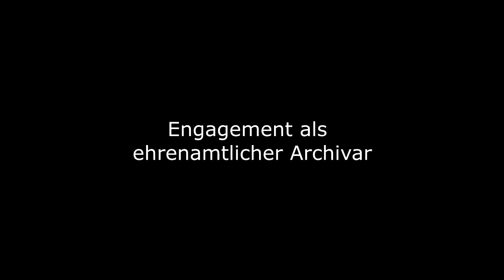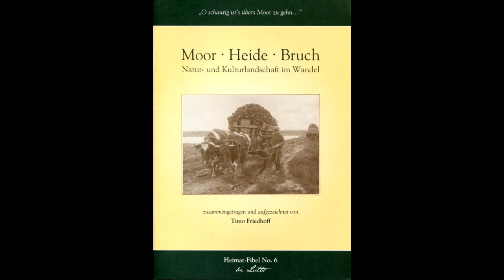Timo Friedhoff Heuerleute in Wagenfeld 1